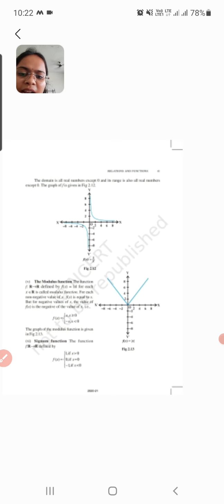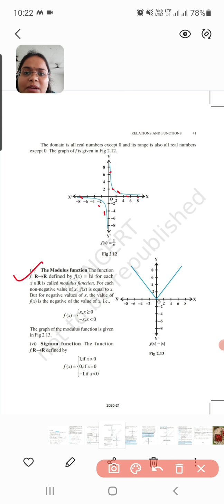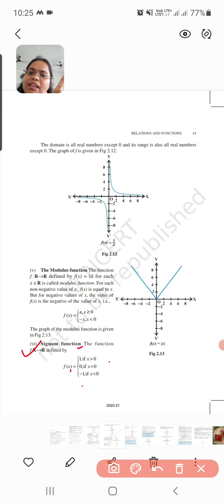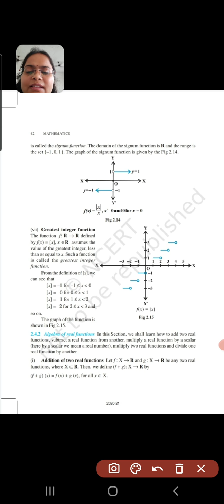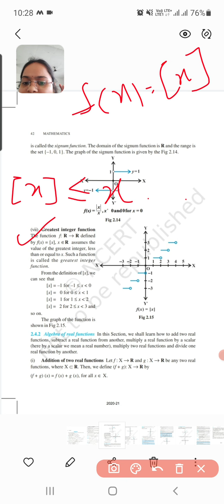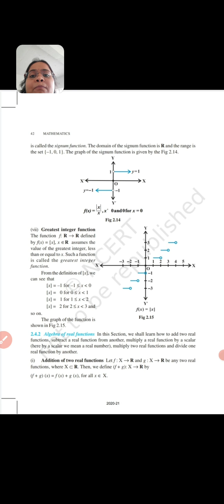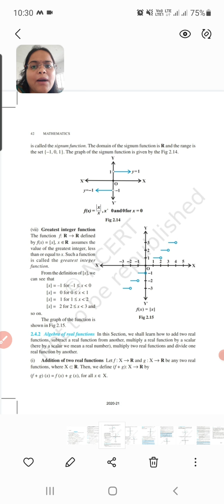Class 11 Maths Introd & Examp of Ex2 3Part 3